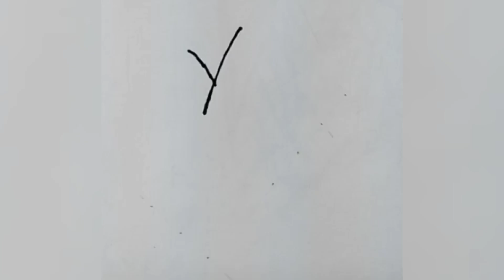खरगोश बनाने का आसान तरीका | How to draw rabbit from Y latter very easy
खरगोश बनाने का आसान तरीका | How to draw rabbit very easy
मोर बनाना सीखे || इस तरह आसानी से मोर बनाना सीखे मोर बनाना सीखे, तोता और चूहा बनाना सीखे, इस तरह से मोर बनाना सीखे, मोर बनाने का सबसे आसान तरीका, मोर कैसे बनाए, महल बनाना सीखे, महल बनाने का सबसे आसान तरीका, गुलाब बनाना सीखे, मोर बनाना सीखे इस तरह से,how to draw, how to draw rabbit, how to draw rabbit very easy, Technical rambali,